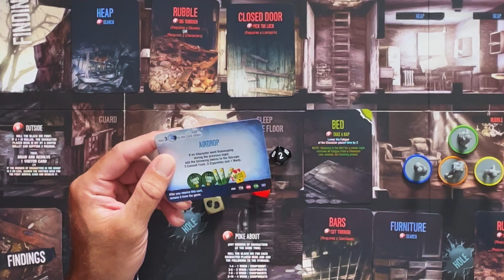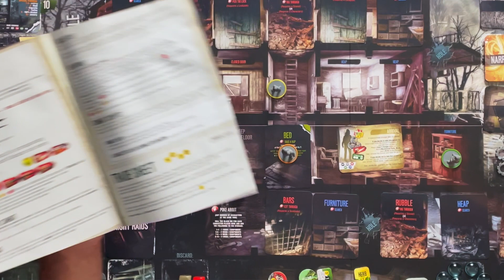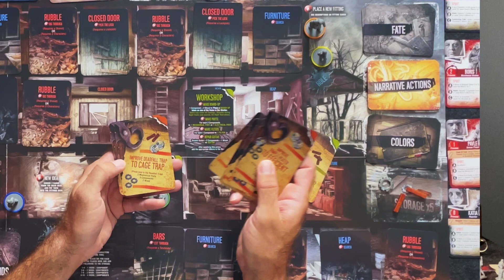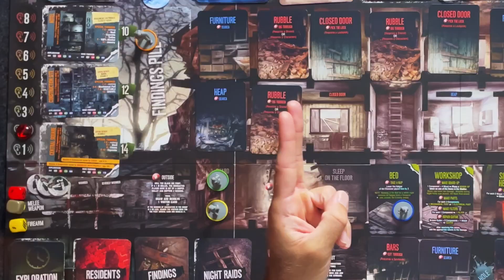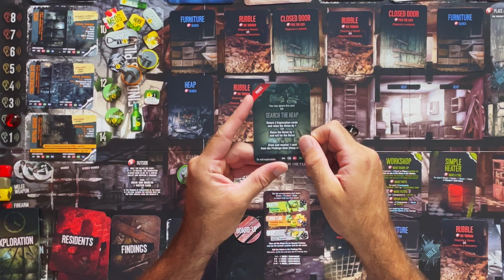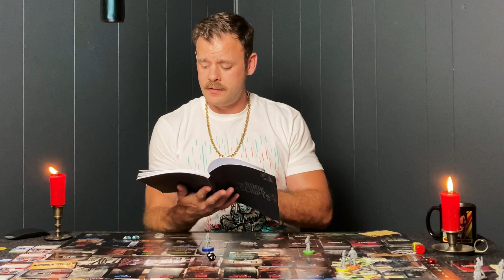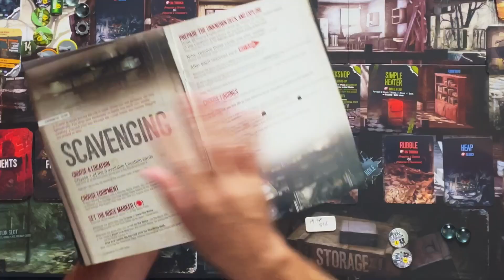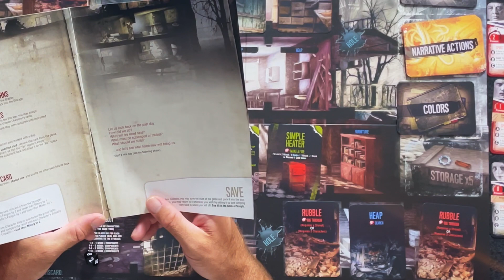This War of Mine Board Game Campaign Playthrough | Day 2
Let's continue our full playthrough into Day 2 of the campaign for This War of Mine the board game by  @awakenrealms. This cooperative and solo board game is a survival game using worker placement, push your luck, crafting and pick up and deliver mechanics to help up to four characters survive three chapters of a city under siege.

Timestamps
Intro 00:00
Into The AM 0:55
Morning 2:36
Day Actions 4:17
Dusk 20:22
Evening 21:50
Scavenging 25:47
Night Raids 38:46
Dawn 44:30
Wait Tokens 47:00

I want to give SOLO gamers and all other gamers who want to join, a place to learn and play together. I truly appreciate your participation, feedback and subscriptions.